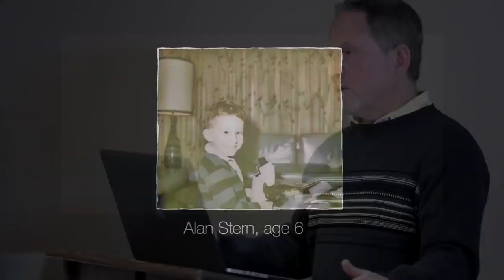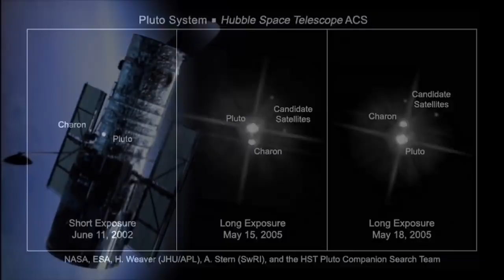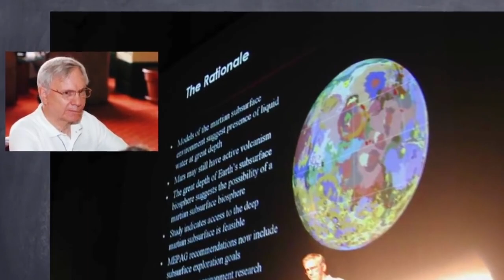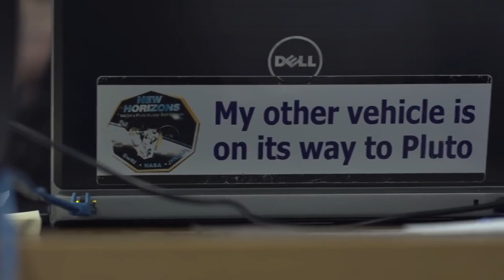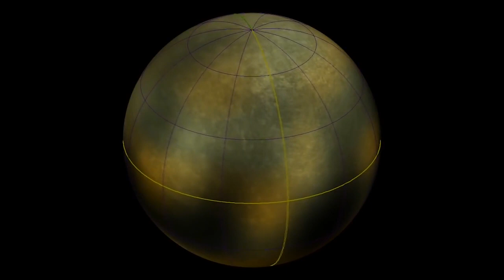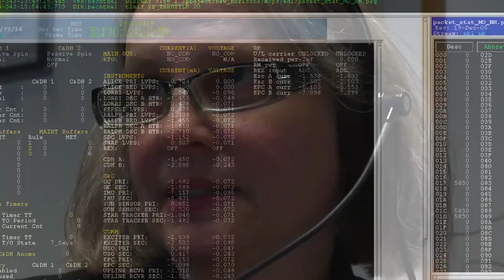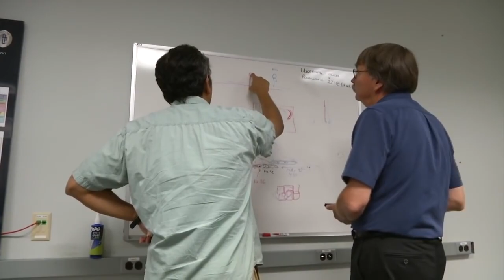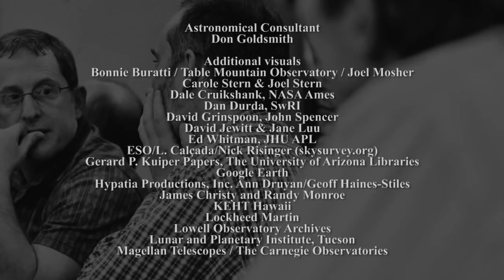The Year of Pluto New Horizons Documentary Brings Humanity Closer to the Edge of the Solar System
New Horizons is the first mission to the Kuiper Belt, a gigantic zone of icy bodies and mysterious small objects orbiting beyond Neptune. This region also is known as the “third” zone of our solar system, beyond the inner rocky planets and outer gas giants.  Johns Hopkins University Applied Physics Laboratory (APL) in Maryland, designed, built and operates the New Horizons spacecraft, and manages the mission for NASA’s Science Mission Directorate in Washington.   The Year of Pluto - NASA New Horizons is a one hour documentary which takes on the hard science and gives us answers to how the mission came about and why it matters. Interviews with Dr. James Green, John Spencer, Fran Bagenal, Mark Showalter and others share how New Horizons will answer many questions. New Horizons is part of the New Frontiers Program, managed by NASA’s Marshall Space Flight Center in Huntsville, Alabama.